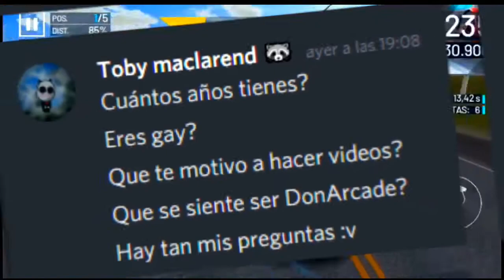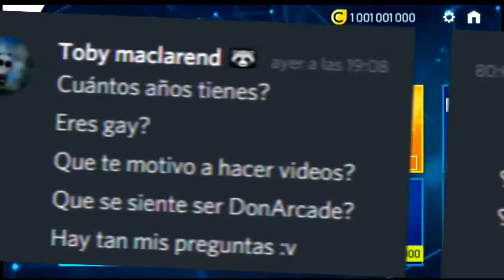RESPONDIENDO PREGUNTAS DE SUBSCRITORES | Parte 1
Hola hijitos!
que tal estan? espero que muy bieeeen!
hoy les traigo este nuevo video para el canal, espero les guste este nuevo contenido, mañana sera un tutorial! (en este canal y el nuevo canal que sacare!

- HOY NO HAY REDES NI RECOMENDACIONES -
Recuerda ser feliz! :D